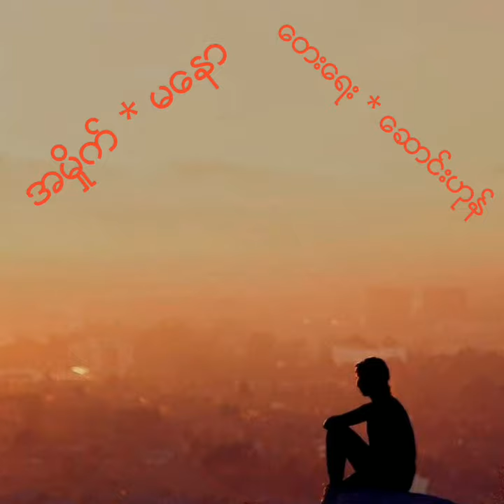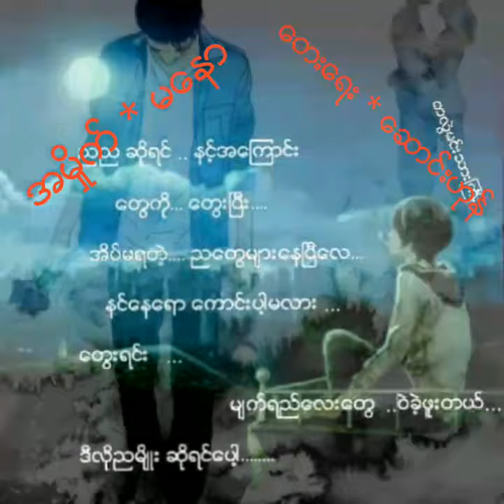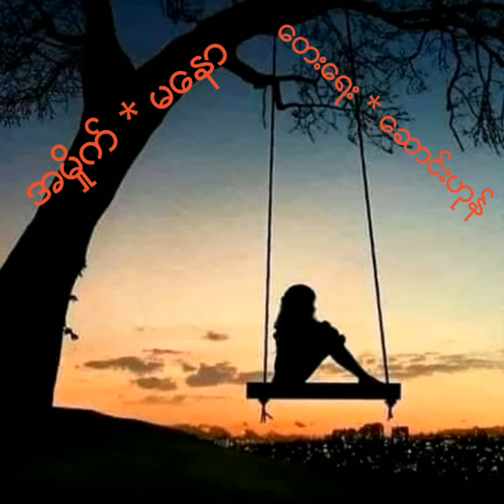Ah Mite - Ma Naw တစ္ခါတစ္ေလ ကိုယ္ခ်စ္တဲ့သူက ကိုယ့္ကို အမိႈက္တစ္ခုလိုျဖစ္ေနတတ္ၾကတယ္ေပါ့😰အမိႈက္🎼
Song Name - Ah Mite  အမိႈက္
Artist            - Ma Naw မေနာ
Composer   - Song Hone
Mixing         -
Studio         -
Producer     - Ma Naw  မနော (မေနာ)
မေနာ Manaaw
►►►Listen and download music►►► Apple Music►iTunes►Spotify►Tidal
►Doe Thate Chit Kya Tal [Listen and download music]
►At Lwan Twe Nae Sa Ga War Myay [Listen and download music]
►Kyal Ka Lay Yae La Min  [Listen and download music]
►At Shin Pyae Mhar Par  [Listen and download music]
►Nin Thake Pee Hla Tal [Listen and download music]
►Hein Zar Ni - Myat Yay That Thay [Listen and download music]